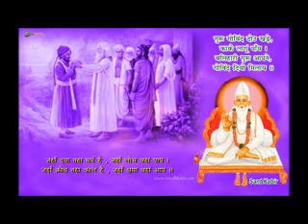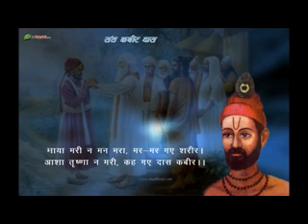Kabir Sahib mera ek haiN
Sahib mera ek hai, dooja kaha naa jay.
Dooja sahib jo kahun, sahib khara risaay.

My Lord is but one, the other can't be said. If I say any other than my Lord,
 he is displeased with me.(Rishaay or rosh word has no equivalent in English,
it means being angry for valid reasons and resisting/opposing to some wrong
concepts or act. It is a positive word, not a negative one).

This video is not for any commercial purpose.  Orginal copyright with music recording company